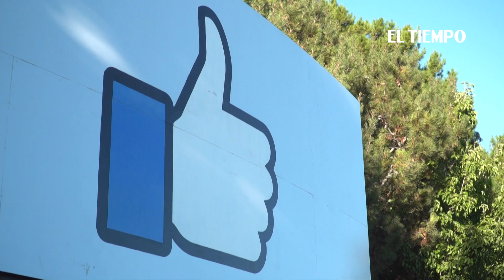Maduro acusa a Facebook de censurar videos sobre gotas milagrosas para el covid 19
Noticias de último momento: El presidente de Venezuela, Nicolás Maduro, acusó el martes a Facebook de "censurar" los videos en los que habla de unas supuestas "gotitas milagrosas" denominadas Carvativir, que ha dicho son capaces de "neutralizar" el covid-19.